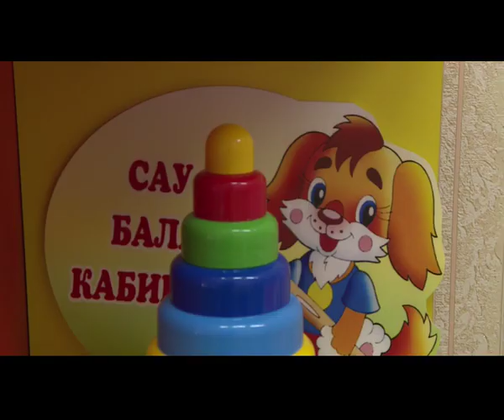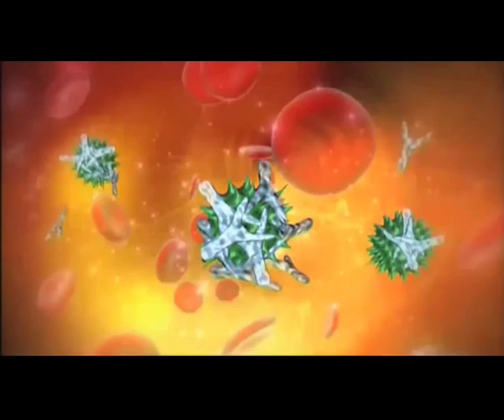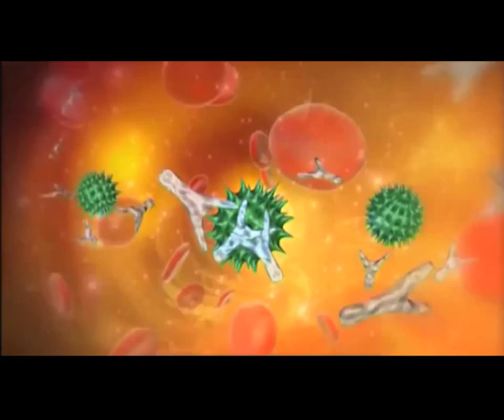"36,6" (рус) 16.11.19